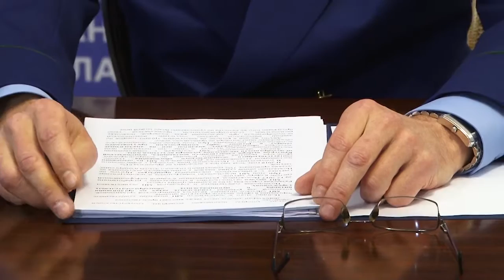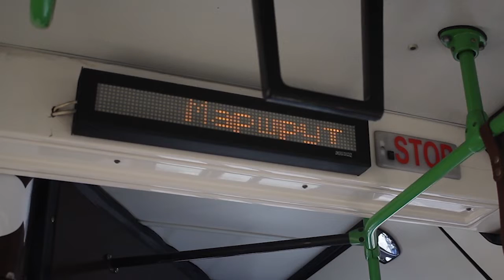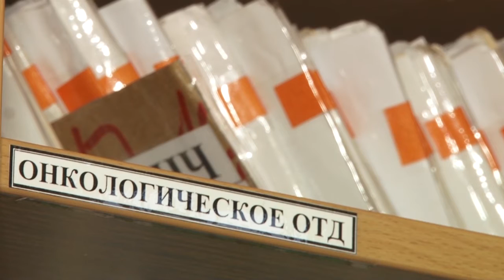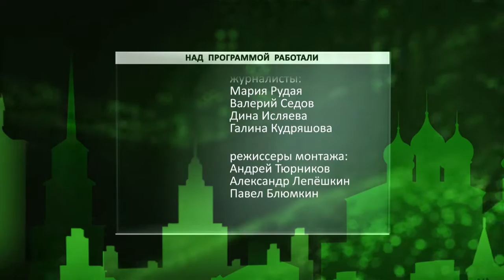День города - новости Рязани 15.11.18